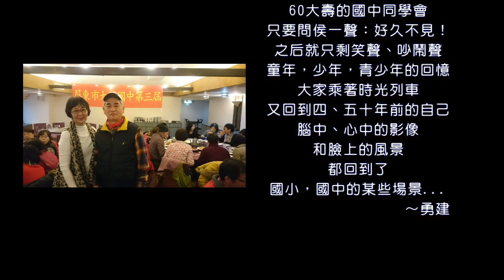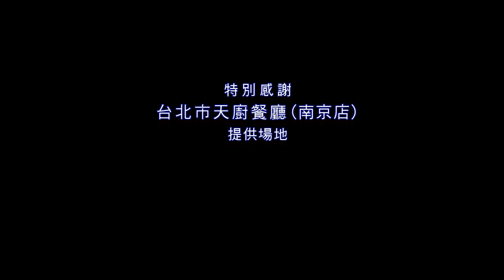2018屏東市大同國中尾牙聚餐同學會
(本支影片以為HD畫質，請於YouTube播放框右下角處，點選齒輪工具，並於畫質選項選720HD或1080HD瀏覽，得以高畫值瀏覽影片)

2018.2.3
60大壽的國中同學會
只要問侯一聲：好久不見！
之后就只剩笑聲、吵鬧聲
童年，少年，青少年的回憶
大家乘著時光列車
又回到四、五十年前的自己
腦中、心中的影像
和臉上的風景
都回到了
國小，國中的某些場景

註:
1.影片版權為本人所有,未經許可,不得作任何型態影片內容全部或部分重製、拷貝...等侵權行為。
2.在限於個人及非商業目的的情況下，使用者可依智慧財產權法律之相關規範，自由瀏覽及使用本影片，但請註明出處。
3.任何個人或非商業機構網站均可自由以超連結（hyperlink）方式連結本影片，連結時請註明出處。